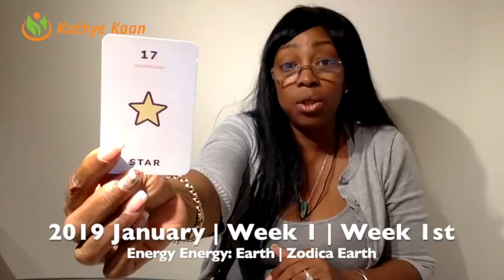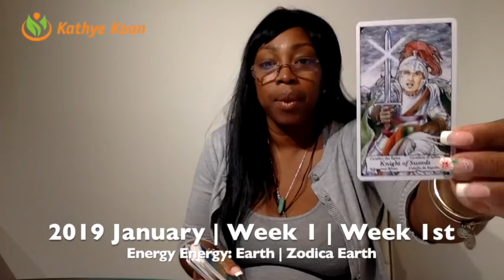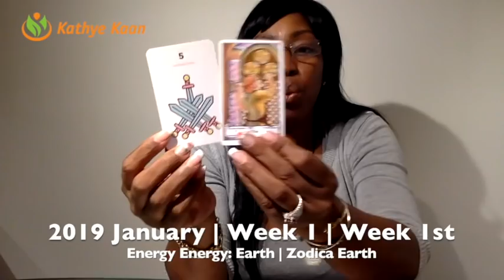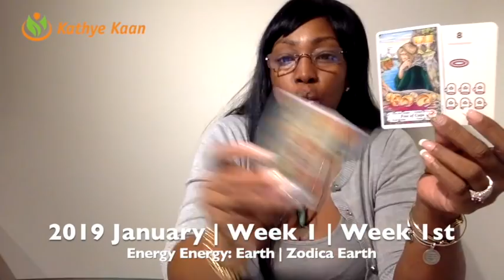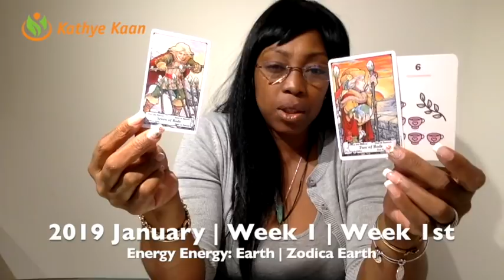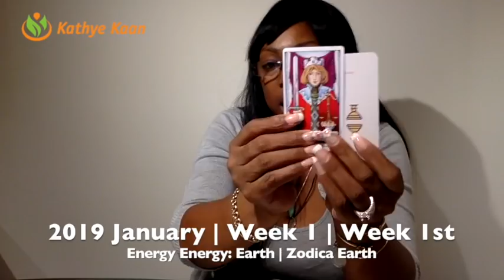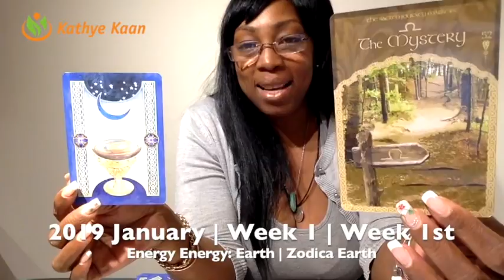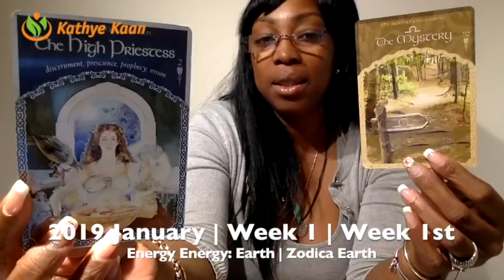PISCES Weekly Reading Psychic Tarot | Horoscope | Week 01 | DECEMBER 31 - JANUARY 06